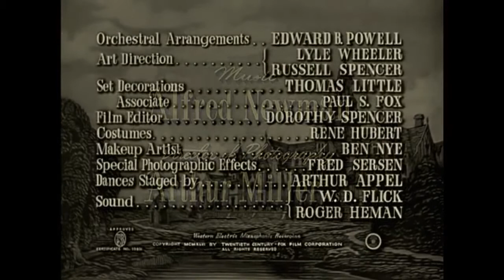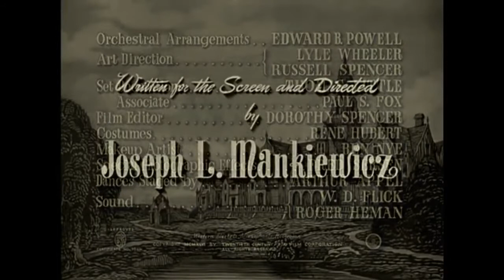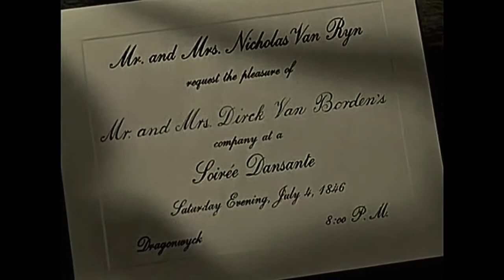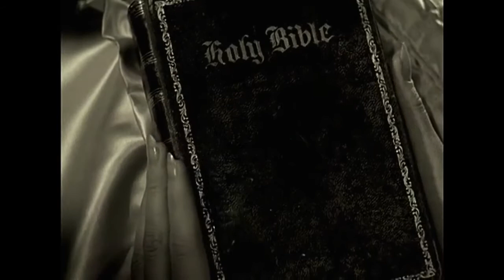El Castillo Dragonwyck 1946 Castellano